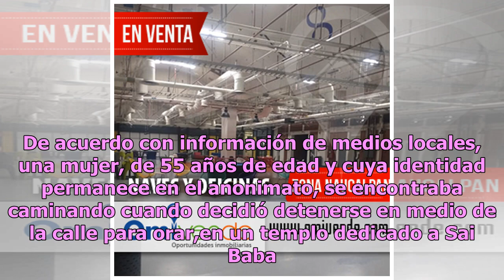Sorprende grabación de mujer brutalmente atropellada mientras rezaba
La fe y espiritualidad de personas de todo el mundo es tan grande que, en algunos países, los templos se encuentran a la intemperie para que los creyentes puedan rezar y hablar con Dios en cualquier momento. Sin embargo, esto puede traer graves accidentes. Para demostrarlo, el hecho que ocurrió en I...